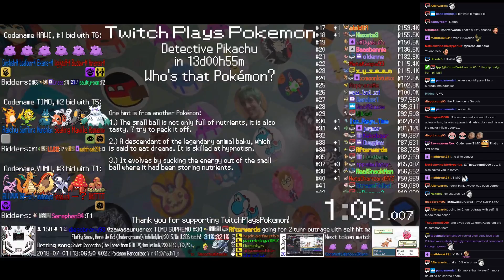Twitch Plays Pokémon Battle Revolution - Matches #121940 and #121941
#121940 [Blue: Blastoise (Physical), Gardevoir (Physical), Krabby (Hyper Cutter)] vs [Red: Shinx (Special), Smoochum (Standard), Steelix (Psych Up)]

12:58 : #121941 [Blue: Sunflora (Special), Munchlax (Physical), Raichu (Special)] vs [Red: Mawile (Standard), Abomasnow (Stall), Seaking (Special)]